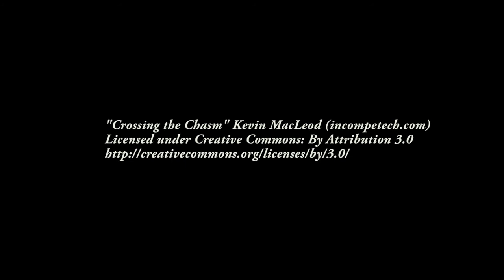May the 4th Be With You! UNBOXING Rogue One Funko Pops!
In honor of STAR WARS day, today REYNOLD unboxes a couple of Rogue One: A Star Wars Story Funko Pop bobble heads! Check out Director Orson Krennic and Chirrut Imwe!

ABOUT US:
WE TRY STUFF FOR KIDS is all about fun, safe, family-friendly YouTube content!  Our channel is 100% FUN for KIDS and KIDS AT HEART!